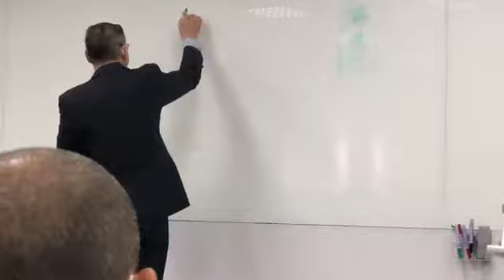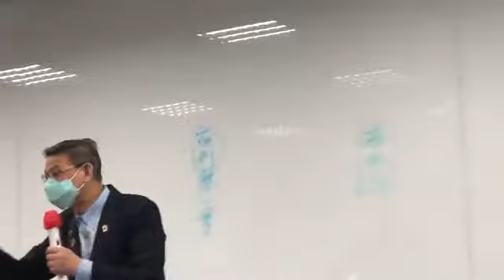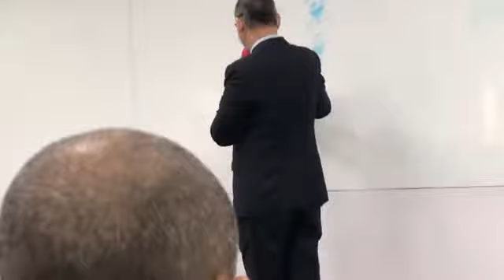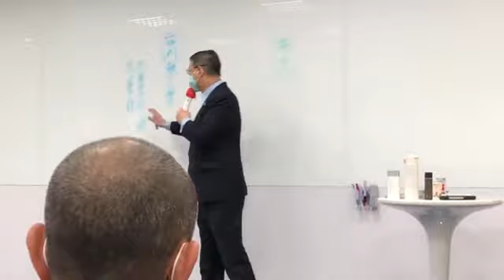林金莹飞马 - 台中公司培训 08/05/2021